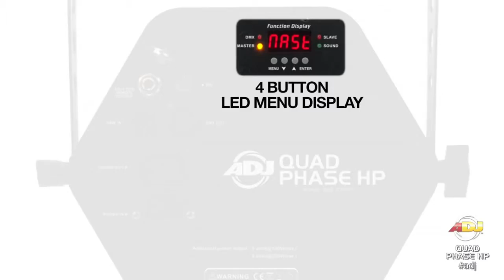ADJ Quad Phase HP